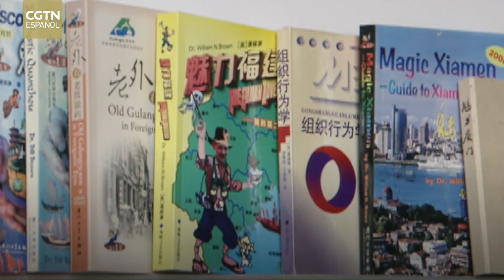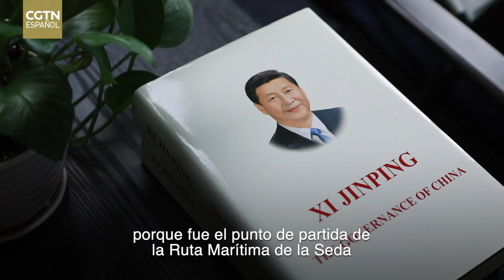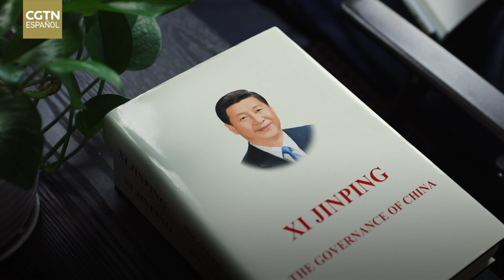Encuentros con Xi Jinping丨Él es un verdadero líder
William N. Brown es el primer expatriado de la provincia de Fujian que obtuvo la tarjeta verde china y ahora es profesor de la Universidad de Xiamen. Cuando William llegó a Xiamen, el presidente Xi Jinping estaba trabajando en Fujian. Recuerda al camarada Xi como una persona amable y cariñosa, comprometida con su trabajo. Cuando William estaba enfermo de cáncer, Xi envió gente a Hong Kong para visitarle y animarle, con la esperanza de que se recuperara pronto y volviera a su "casa". Esta casa se refiere a Xiamen, por lo que William se sintió profundamente conmovido. Durante más de 30 años, William N. Brown ha sido testigo de los constantes cambios que ha vivido China. El "encuentro" con Xi es considerado por William una de las experiencias más valiosas de su vida.